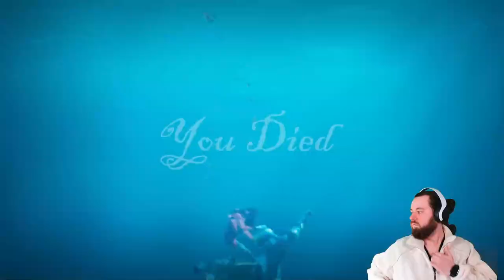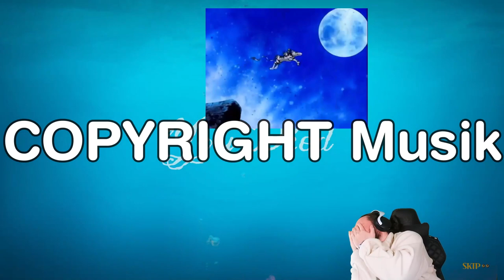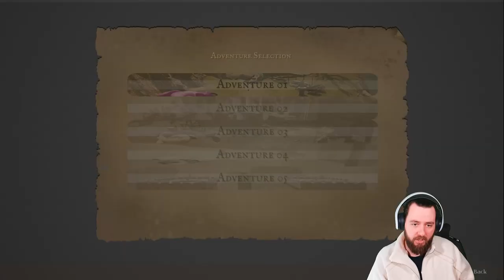ALTF4 2 EARLY ACCES DURCHGESPIELT